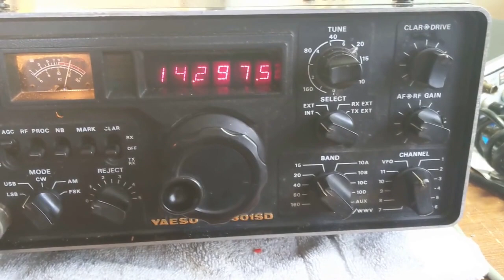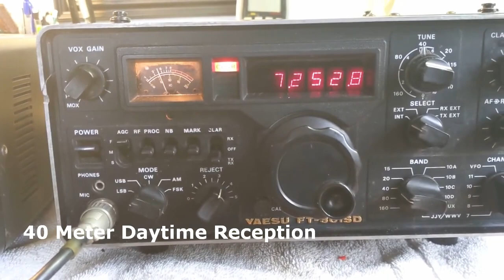Yaesu FT-301SD On The Air After 10 Year Hiatus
This radio was mothballed for about 10 years, and it's now back on the air.  Power is from the correct FP-301 power supply.
Video has a QSO with a station in Virginia, a couple of 20M receptions, and a 40M reception. 40M is pretty useless here in the afternoons, but I still heard them clearly.
Antenna is a homebrew 750' wire loop, about 65' off the ground between some pine trees.
Tuning is with an MFJ-939D tuner I got new in 2011.
The QSO had a peak output of around 90 watts.